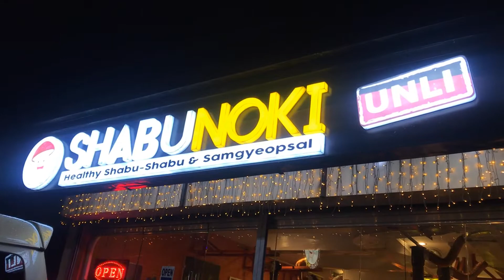FOOD VLOG #6: SHABUNOKI (BF PARAÑAQUE)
Pag masaya, malungkot, magcecelebrate, magmomove on, kahit ano pa, basta may pagkain ay magiging ok na, diba bearkada? We tried Shabunoki in Aguirre St BF Paranaque na talaga namang nakakaalis ng lahat ng stress sa katawan... Try nyo na rin!